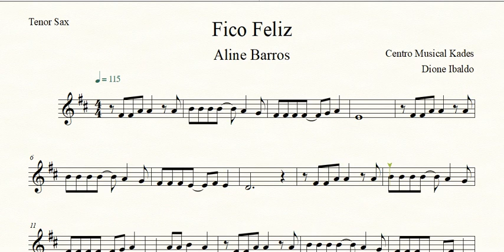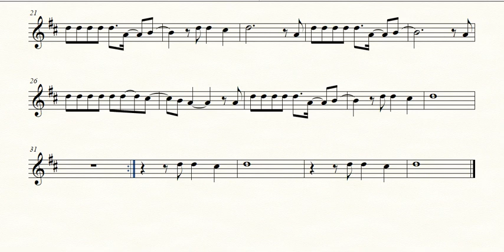Partitura FICO FELIZ - Aline Barros - Sax Tenor